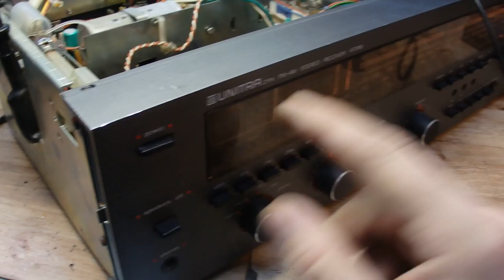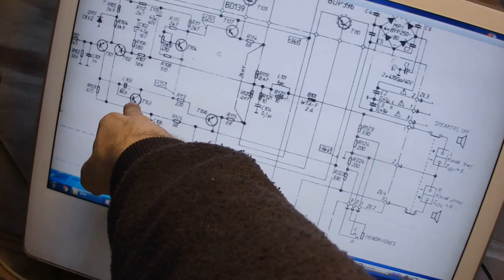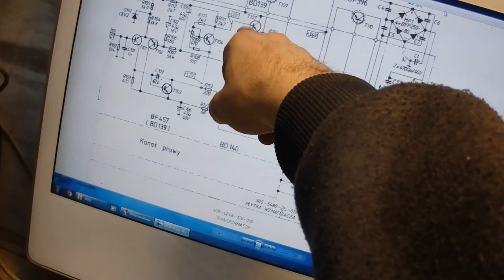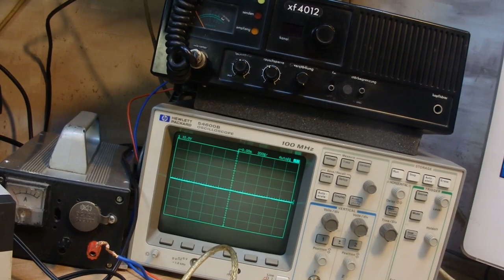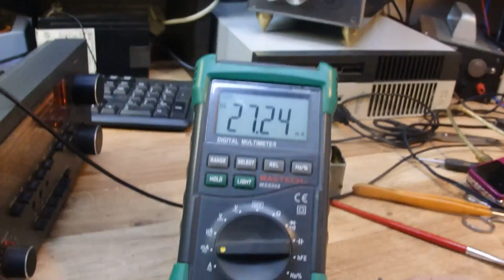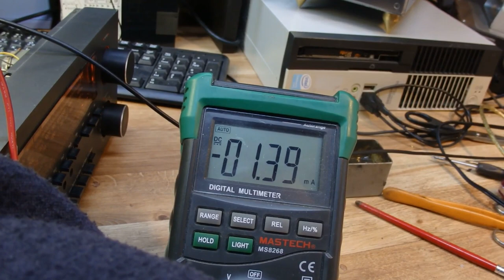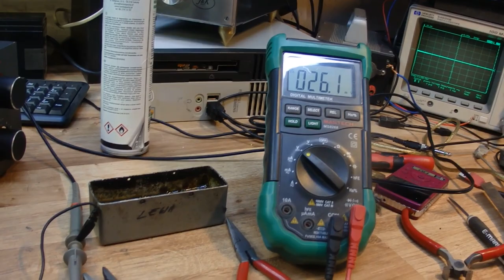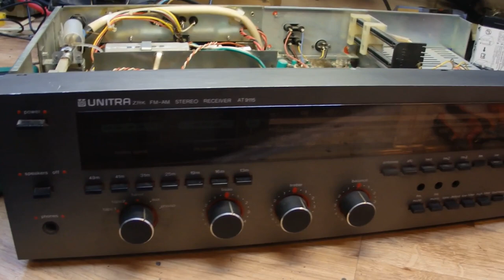Unitra AT9115lub TAK NIE WOLNO ROBIĆ POMIARÓW